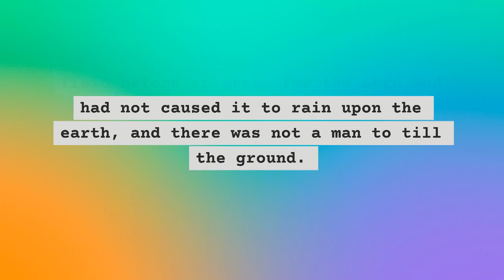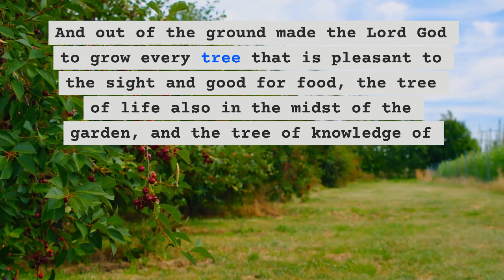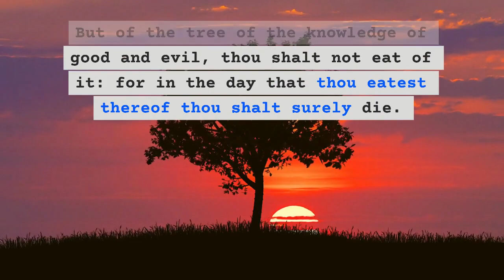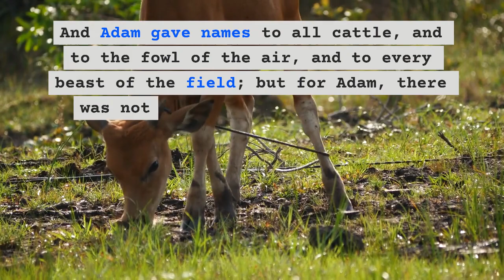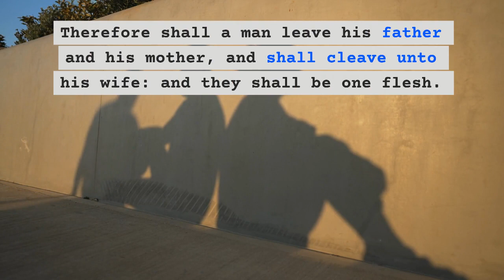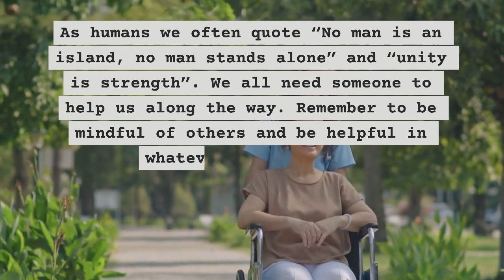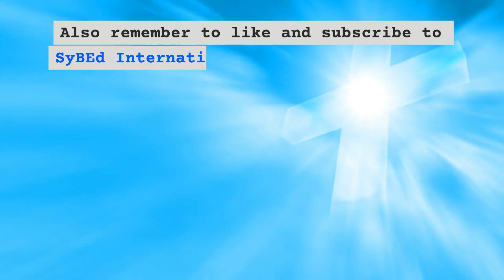Genesis Chapter 2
Animated Bible reading and commentary (what are the life lessons to be garners/ how does the scripture apply today).